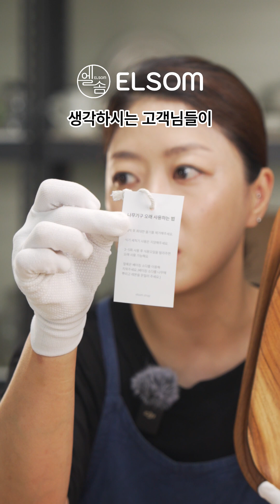엘솜 나다움 티크우드 관리법